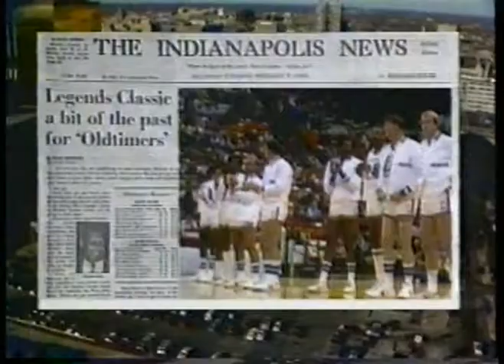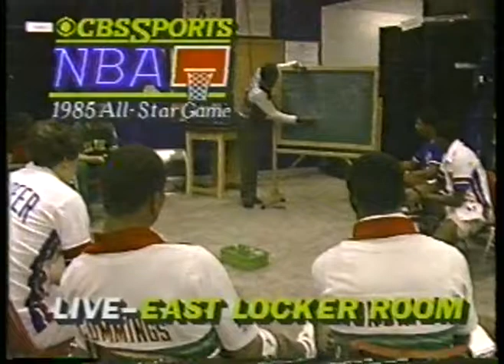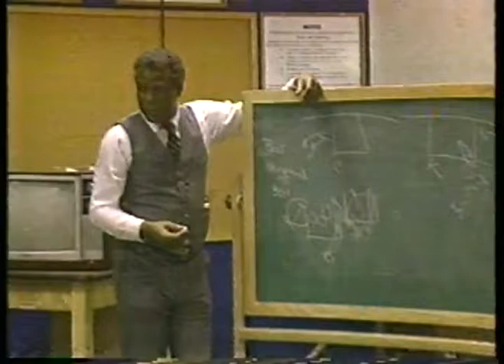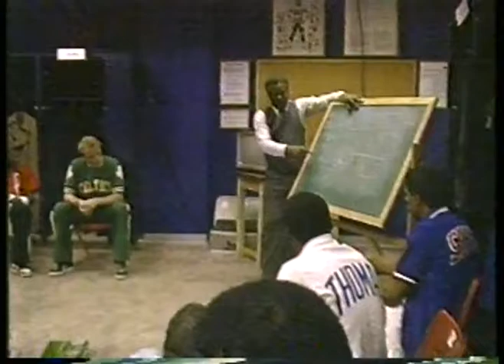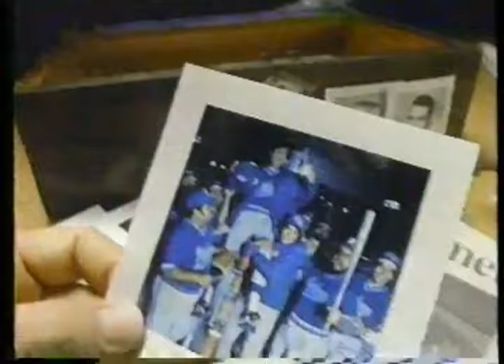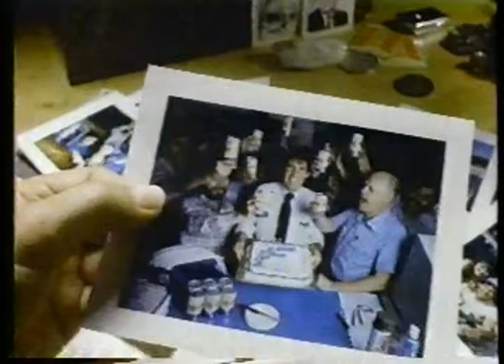NBA - 1985 - All Star Game Special At The Half - With Pat OBrien + Dick Stockton + Tom Heinsohn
has the most extensive vintage NBA video library online